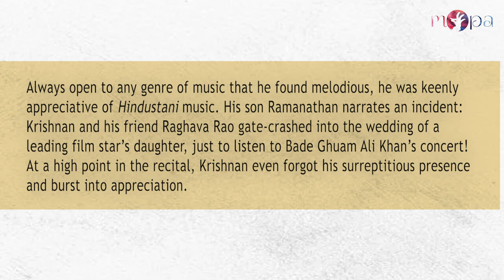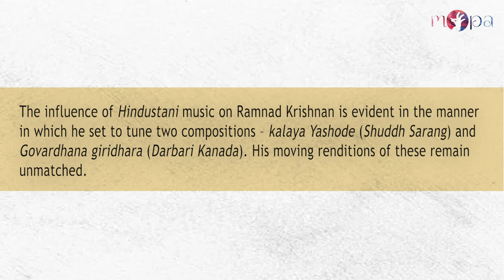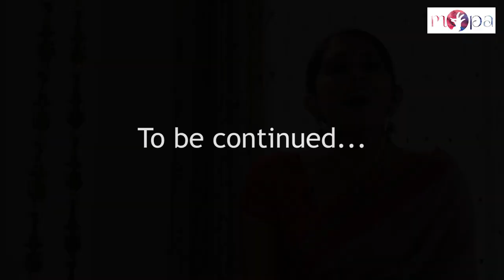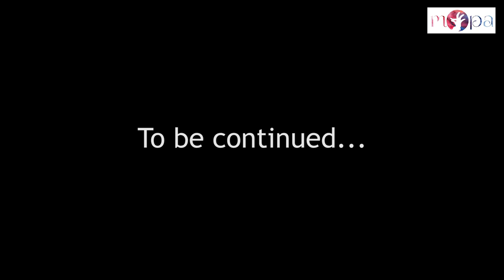The Timeless Appeal of Ramnad Krishnan’s music Episode 3 l MOPA l Amritha Murali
A beautiful exploration of Sri Ramnad Krishnan's music by eminent artists. This is part of a series titled 'The Timeless Appeal of Ramnad Krishnan’s music' by @mopa9946 foundation.